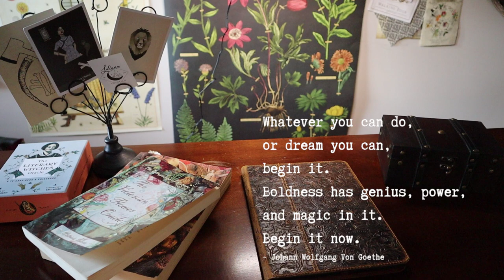Channel Trailer ~ Planning for Magick! | V&R Book of Shadows & Journal | Goodnotes, iPad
On the Vervain & Rue YouTube channel, I take you along as I plan for a life that finds magickal moments in the everyday. Come along as I create monthly spreads and weekly plans in the Vervain & Rue Digital Book of Shadows using Goodnotes on my iPad. If you are a more visual person, enjoy the journal spreads I create in the Wheel of the Year Journal. As I'm often inclined, you may even find me sharing my work in a traditional physical Book of Shadows or Grimoire -  or just me working in the apothecary.

 It was my intention in creating the Organized Witch's Digital Book of Shadows to have one place to organize all mundane and magickal notes and plans. In this way, you will find it much easier to incorporate little bits of magic into your everyday life.

One of the basic tenets of any magical working is focus. Taking the time to plan ahead for the magickal moments you'd like to experience in your life is a way to be mindful and focused, and one of the first steps to manifesting the life of your dreams.

Be it other items from my shop, or how to create in your own Book of Shadows.

Thanks for joining me! I truly appreciate the opportunity to share my experience with planning & manifesting a most magickal life, and look forward to bringing you more videos working with digital and hard copy tools.

Be Well!
Susan

Listed below are Items shown or referenced in this video:

The Organized Witch's Digital Book of Shadows
Available on Etsy

Vervain & Rue Wheel of the Year Printable Guided Journal
Available on Etsy

Gexmil iPad 10.2 inch 2021/2020/2019 Case, with Built-in Apple Pencil Holder,Cowhide Folio Cover for New iPad 9th/8th/7th Gen Genuine Leather Cover (Pattern-Brown)